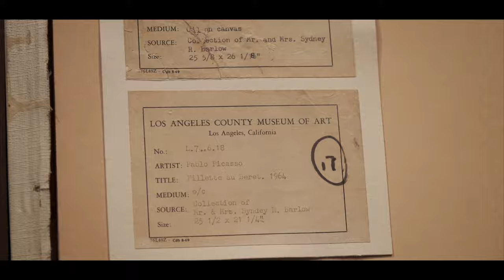Artemundi and Sygnum Bank present the world’s first tokenization of a Picasso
Artemundi, an art investment pioneer, and Sygnum, a digital asset bank, have partnered to tokenize Picasso’s "Fillette au béret" painting. This marks the first time the ownership rights in a Picasso, or any artwork, are being broadcast onto the public blockchain by a regulated bank, enabling investors to purchase and trade “shares” in the artwork called Art Security Tokens (ASTs).